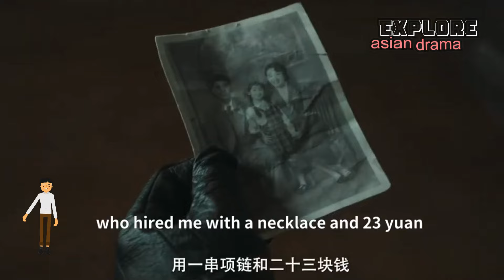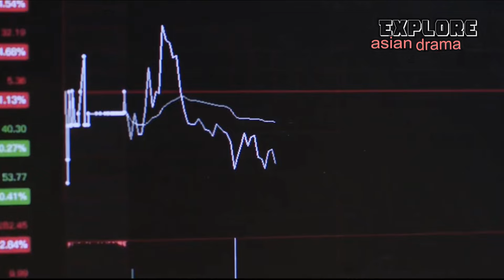Hottest Chinese Drama Air In April 2024 That You Should Watch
This is the part where I will discuss about